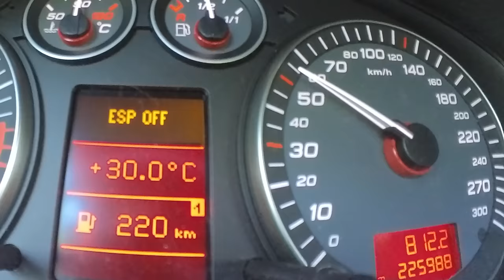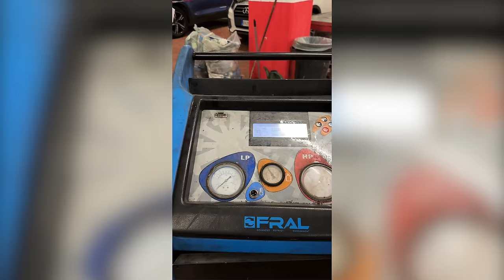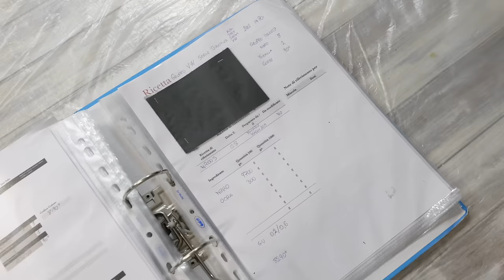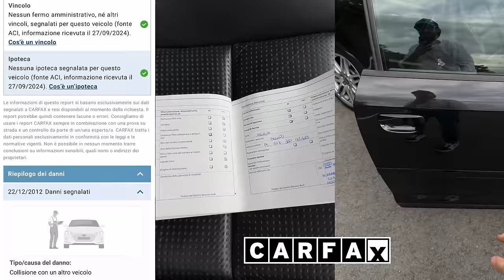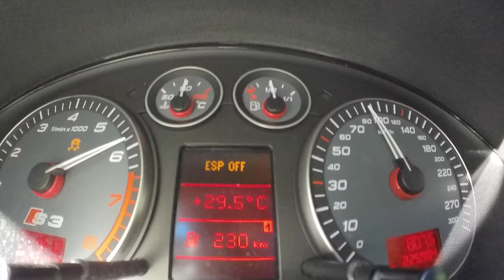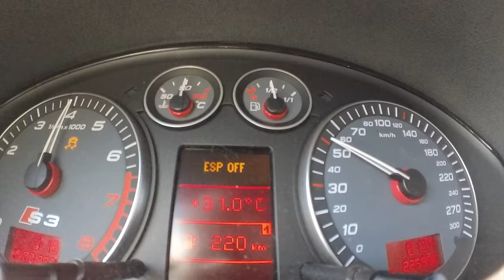HO COMPRATO UN' AUDI S3 CON 220.000 KM CHE NON FA LE CURVE 😱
DICONO CHE NON FA LE CURVE E HA TROPPI KM: SCOPRIAMO SE È VERO!
COME MI FA SENTIRE QUESTA MACCHINA QUANDO LA GUIDO? METTITI COMODO SUL DIVANO CHE TE LO RACCONTO.
IN QUESTO VIDEO TI LASCIO TANTI CONSIGLI UTILI SU QUESTA AUDI S3 8P NEL CASO LA VOLESSI COMPRARE ANCHE TU.
Prima di acquistare un’auto usata, vi consiglio di fare un controllo con CARFAX.